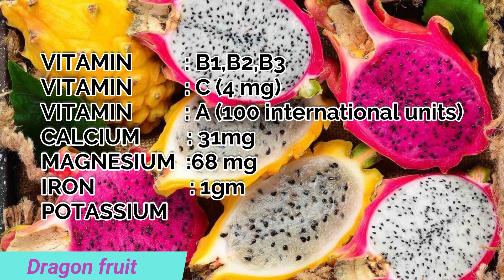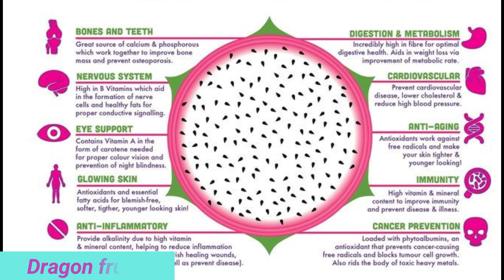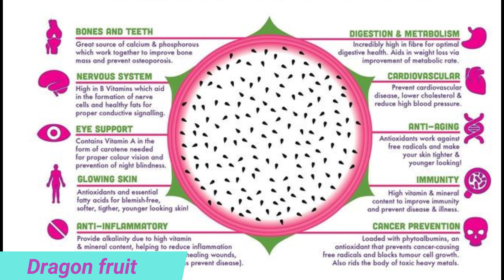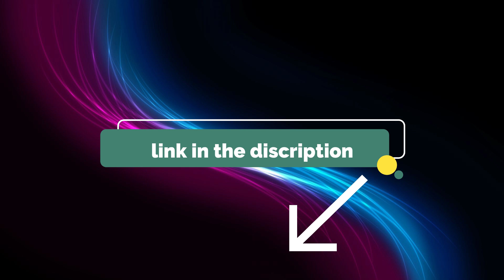DRAGON FRUIT || USES || డ్రాగన్ ఫ్రూట్ || ప్రయోజనాలు